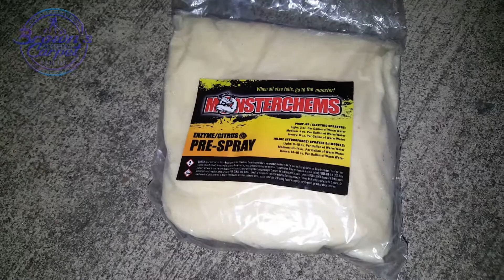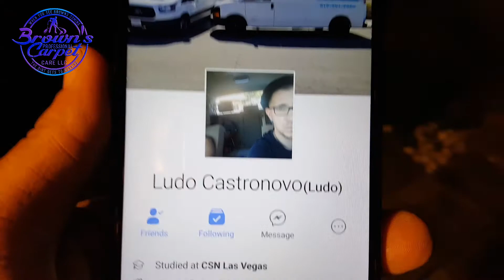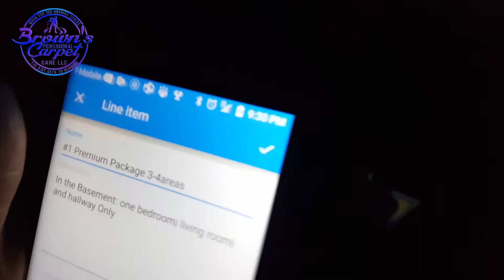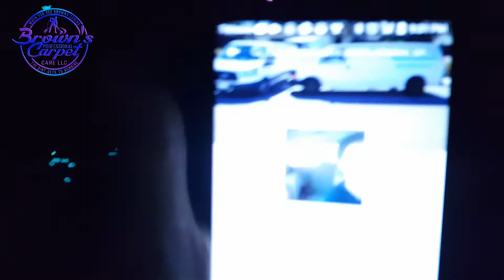Hard Paint Removed| Rust removed| MonsterChem Review| Excellent results